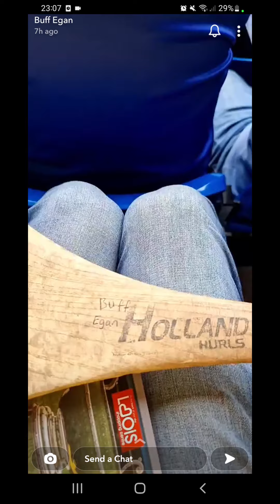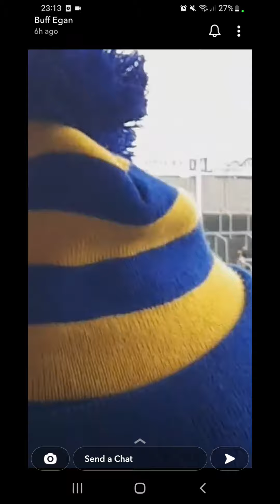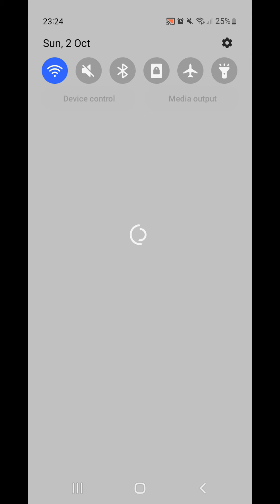Buff Egan TV 2022: Laois Senior Hurling Final - Clough Ballacolla vs Camross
O'Moore Park Portlaoise